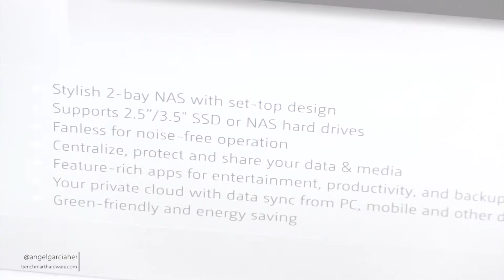QNAP HS-210 Unboxing y vista previa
FORO ( Preguntas, dudas, presupuestos personalizados, comunidad etc... )

Drops of H2O ( The Filtered Water Treatment ) - J.Lang